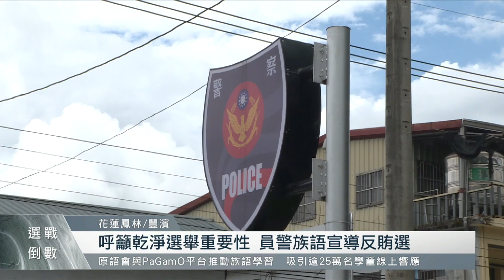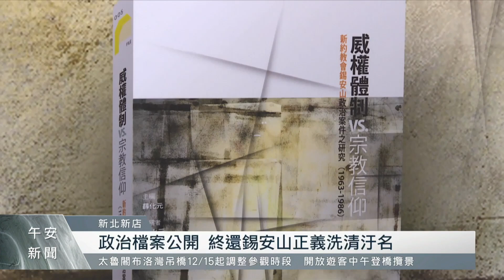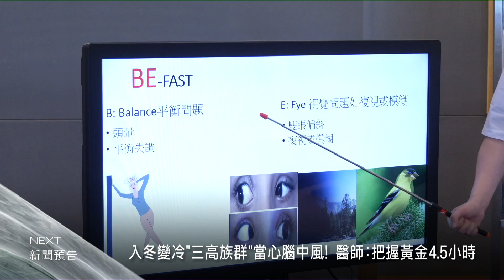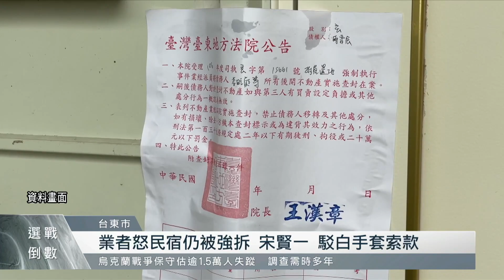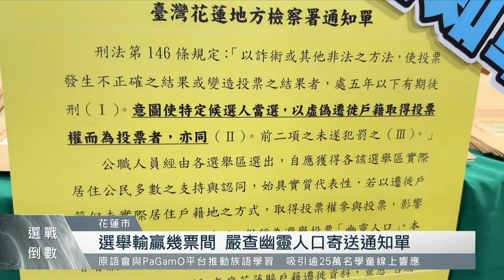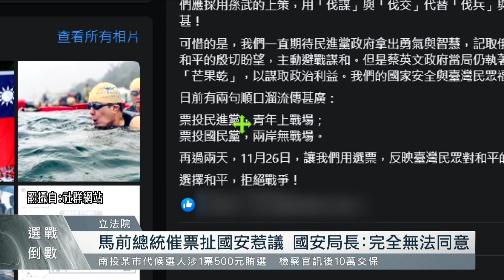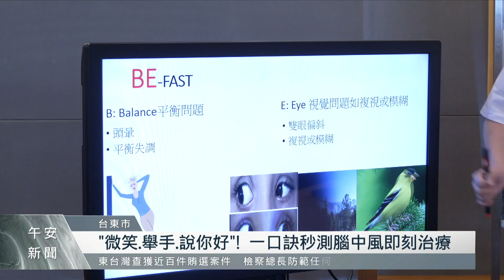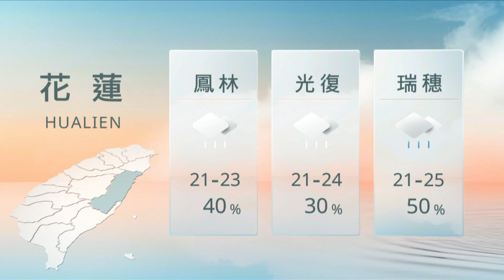國民黨PK無黨籍！ 三地門鄉長議員「雙雄雙姝」對決｜【午安報新聞LIVE】20221125｜原住民族電視台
📢每日新聞提要｜原住民族電視台

🔺國民黨PK無黨籍！ 三地門鄉長議員「雙雄雙姝」對決
🔺呼籲乾淨選舉重要性 鳳林分局創意宣導爆紅
🔺人口老化種田難 桃山部落導入魚菜共生系統